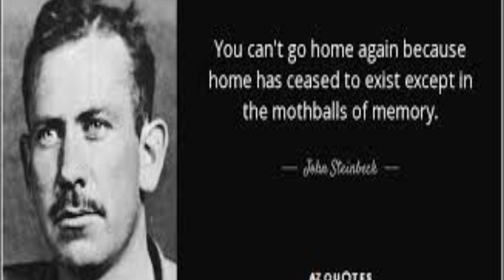Dallas Vlog 2018 Day 15;Couchsurf Reunion With Dave Geyer! I Surfed With Him in 2011 & Catch Up!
Reduced  Air B n B stay if you sign up under my link;

40 Dollar value!!

Want to earn credits and rewards for answering online surveys??

I catch up with David Geyer,Couchhost in the Dallas/ Fort Worth area ,world traveller, all around salt of the earth,gentlemen and scholar type dude for the first time in 6 years and some  change!Since 2011 he lived abroad in Russia and Latvia as an English teacher until the Crimea Invasion!His disenchantment is quite manifest and is quite different from 2011, one truly can not go home again!

The Couchsurf/visit is quite enlightening and added are appropiate flashbacks to video "Dallas Couchsurf/Rave With Dave 2011,We See Spineshank LIVE in Downtown Dallas! Spineshank !"

Crimea was annexed by the Russian Federation in early 2014 and the peninsula, Ukrainian territory since 1954, is now administered as two Russian federal subjects—the Republic of Crimea and the federal city of Sevastopol.[  Until 2016 these new subjects were grouped in the Crimean Federal District. The annexation was accompanied by a military intervention by Russia in Crimea that took place in the aftermath of the 2014 Ukrainian revolution and was part of wider unrest across southern and eastern Ukraine.

On 22–23 February 2014, Russian President Vladimir Putin convened an all-night meeting with security services chiefs to discuss the extrication of deposed Ukrainian President, Viktor Yanukovych. At the end of the meeting Putin remarked that "we must start working on returning Crimea to Russia."  On 23 February, pro-Russian demonstrations were held in the Crimean city of Sevastopol. On 27 February masked Russian troops without insignia  took over the Supreme Council (parliament) of Crimea,  and captured strategic sites across Crimea, which led to the installation of the pro-Russian Aksyonov government in Crimea, conducting the Crimean status referendum and the declaration of Crimea's independence on 16 March 2014. Russia claimed Crimea on 18 March 2014.

Ukraine and many world leaders condemned the annexation and consider it to be a violation of international law and Russian-signed agreements safeguarding territorial integrity of Ukraine, including Agreement on Establishing the Commonwealth of Independent States in 1991, Helsinki Accords, Budapest Memorandum on Security Assurances of 1994 and Treaty on friendship, cooperation and partnership between the Russian Federation and Ukraine  It led to the other members of the then G8suspending Russia from the group,  then introducing the first round of sanctions against the country. The United Nations General Assembly also rejected the vote and annexation, adopting a non-binding resolution affirming the "territorial integrity of Ukraine within its internationally recognised borders".  The UN resolution also "underscores that the referendum having no validity, cannot form the basis for any alteration of the status of [Crimea]" and calls upon all States and international organizations not to recognize or to imply the recognition of Russia's annexation.  In 2016, UN General Assembly reaffirmed non-recognition of the annexation and condemned "the temporary occupation of part of the territory of Ukraine—the Autonomous Republic of Crimea and the city of Sevastopol".[

The Russian Federation opposes the "annexation" label,[  with Putin defending the referendum as complying with the principle of self-determination of peoples.[ ] In July 2015, Russian prime minister Dmitry Medvedev said that Crimea had been fully integrated into Russia